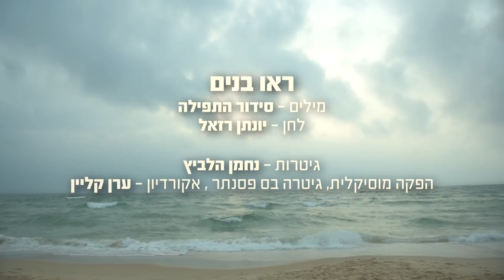עמיקם והילדים - ראו בנים | Rau Vanim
פסח זה חג של גאולה, אבל לפני הגאולה הייתה גלות ואנו מצווים ב"והגדת לבנך" כדי שנזכור מה עברנו. וככה כל דור ודור מחוייב להעביר לדור הבא את זה שקמים עלינו לכלותינו והקב"ה מצילנו ובוקע לנו את הים - כי בנים אנחנו למקום תמיד.
עמיקם והילדים בביצוע של "ראו בנים" בלחן של Yonatan Razel - יונתן רזאל.

עמיקם נחושתן - בעל תפילה | שירה באירועים ושבתות

"רָאוּ בָנִים אֶת גְּבוּרָתוֹ שִׁבְּחוּ וְהוֹדוּ לִשְׁמוֹ וּמַלְכוּתוֹ בְּרָצוֹן קִבְּלוּ עֲלֵיהֶם
מֹשֶׁה וּבְנֵי יִשְׂרָאֵל לְךָ עָנוּ שִׁירָה בְּשִׂמְחָה רַבָּה וְאָמְרוּ כֻלָּם:
מִי כָמֹכָה בָּאֵלִם ה' מִי כָּמֹכָה נֶאְדָּר בַּקֹּדֶשׁ נוֹרָא תְהִלֹּת עֹשֵׂה פֶלֶא"

צילום ועריכה: ‏אולפני אביץ - פני קדם. 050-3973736
גיטרות: נחמן הלביץ.
הפקה מוסיקלית, גיטרה בס, פסנתר ואקורדיון: ערן קליין. 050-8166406